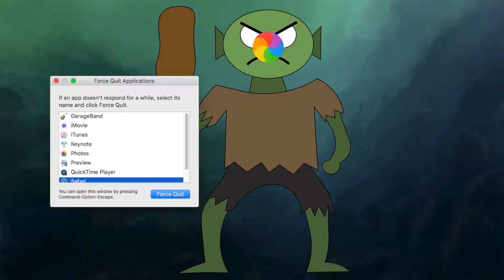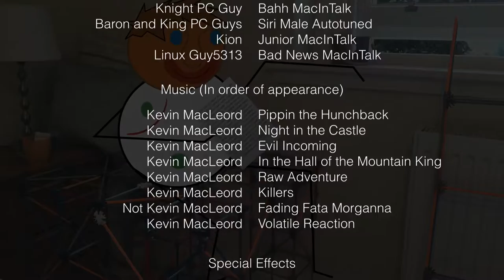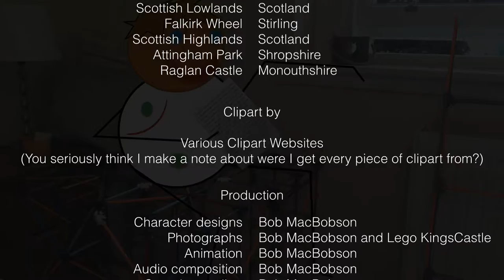The Adventure to Destroy the Empire of the PC Guys! (2)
This video took a week to make and i hope you will watch to the end. A lot of effort was put into this.
Sorry if this description is terrible. I'm all worn out and can't be bloody bothers to wright a decent one.